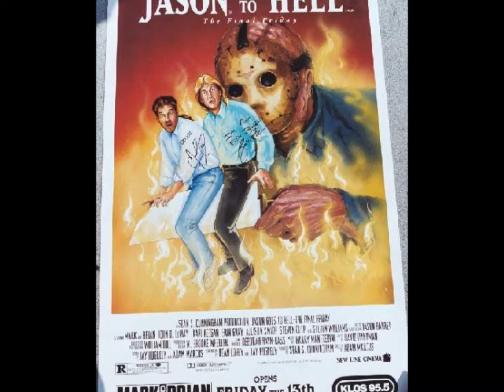30 Awesome Friday The 13th Posters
30 Awesome Friday The 13th Posters from the 1980 original to the 2009 remake. We have many of these original posters instock at our Horror Warehouse store, check us out